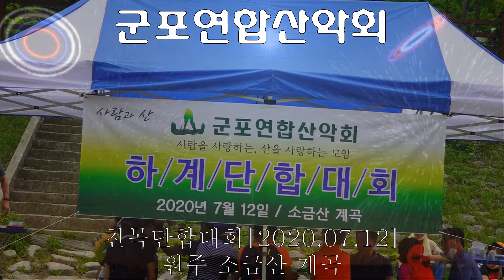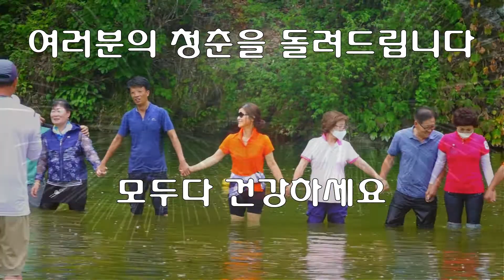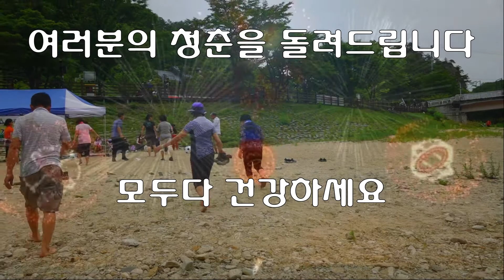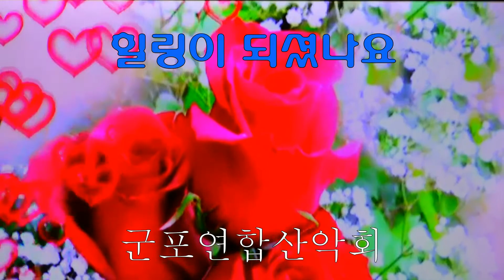군포연합산악회 단합대회[200712]원주 소금산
BSK[가요채널] = 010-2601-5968 [영상촬영,편집, 크로마키, 녹음, 작곡 등]=영상,음향에 관한 모든것